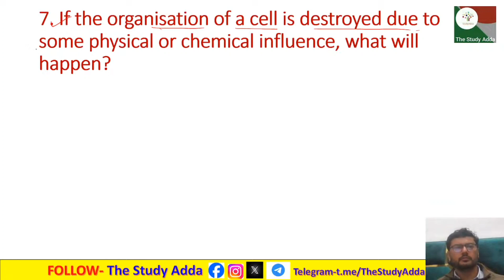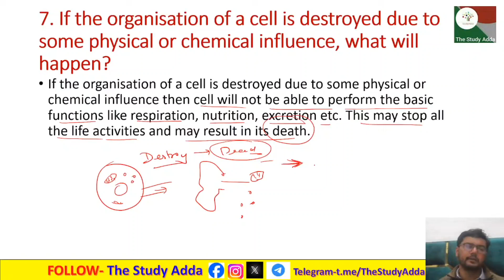7. If the organisation of a cell is destroyed due to some physical or chemical influence, what will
7. If the organisation of a cell is destroyed due to some physical or chemical influence, what will happen?
7. यदि किसी कोशिका का संगठन किसी भौतिक या रासायनिक प्रभाव के कारण नष्ट हो जाए तो क्या होगा?
7. yadi kisee koshika ka sangathan kisee bhautik ya raasaayanik prabhaav ke kaaran nasht ho jae to kya hoga?

These solutions are part of NCERT Solutions for Class 9 Science. Here we have given Class 9 NCERT Science Textbook Solutions for CHAPTER- FUNDAMENTAL UNIT OF LIFE..

यह उत्तर कक्षा 9 विज्ञान के लिए एनसीईआरटी उत्तर का हिस्सा हैं। यहां हमने कक्षा 9 एनसीईआरटी विज्ञान पाठ्यपुस्तक के अध्याय-5 जीवन की मौलिक इकाई उत्तर दिए हैं।

ye uttar kaksha 9 ncert vigyaan ke lie uttar ka hissa hain. yahaan hamane kaksha 9 ncert vigyaan paathyapustak ke adhyaay-5 jeevan kee maulik ikaee ke uttar diye hai